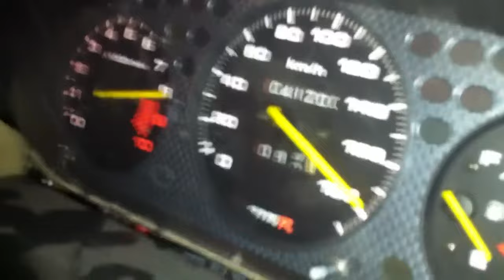Half Price Ferrari - 50% Off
Weekly Dose of Automotive Stuff #6

Funny & cool short form automotive videos are compiled together in this episode of Weekly Dose of Automotive Stuff.

I want to clarify that I do not possess the rights to these videos, and full credit is due to their original creators. Although I firmly believe that this content falls within the bounds of 'Fair Use,' permitting me to incorporate copyrighted materials when accompanied by commentary, criticism, or educational content, I am willing to promptly remove any specific footage upon your request.